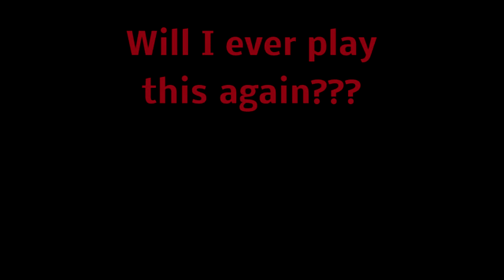Deep Rock Galactic * First Look * Xbox One X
Had fun playing this with Gazz, but if I'm being honest, this isn't a game for me. Maybe it is for you? Let me know! Thanks to everyone for popping by!